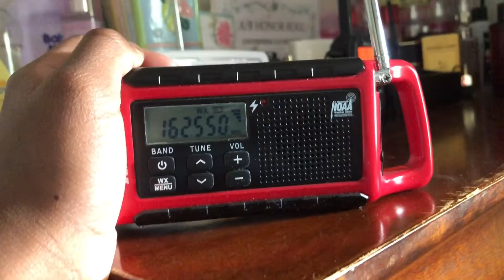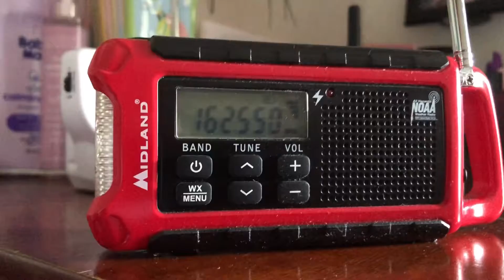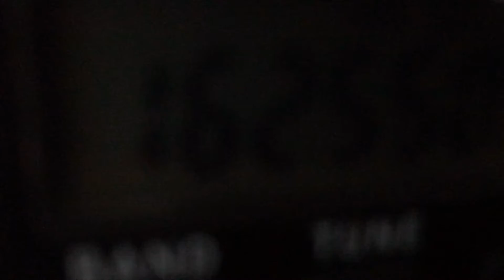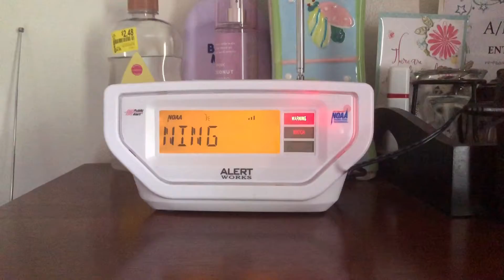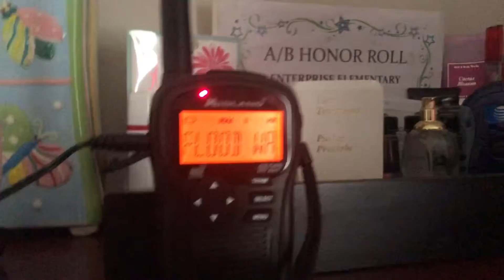ONLY BREVARD, HUH? | EAS #381 - EAS #383